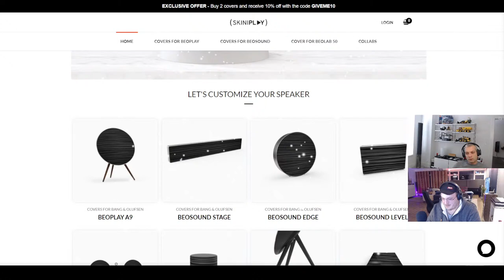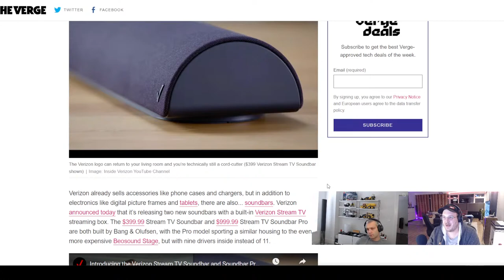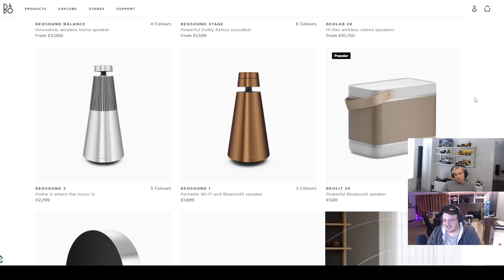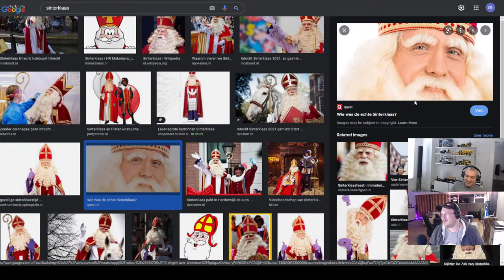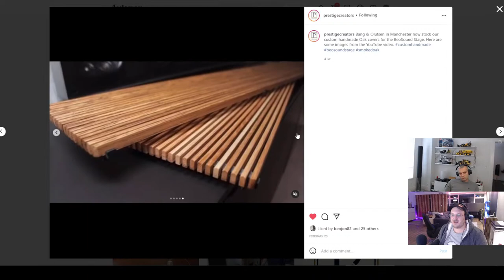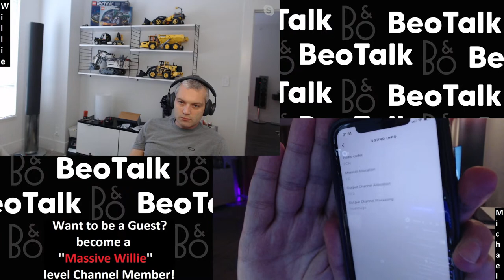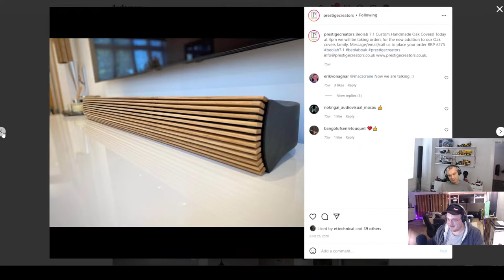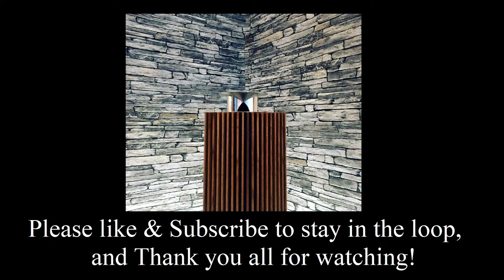BeoTalk Podcast #187 B&O Makes TWO Soundbars For Verizon?! Prestige Creators Are Back As Your Santa!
- Tell us that's you've been good this year.
- Attach a picture of the Beolab/Beosound you'd like to win a cover ) check out their site! (Beolab 5 excluded) Any covers for Beolab 8000, 6000, 4000, Beolab 1, Beolab 7.1, 7.2, BeoSound Stage, 9000 are available for you to win!!!
- Write a (little) poem or anekdote, the better you do this you'll be more likely to win!
- Willie requested ''dirty'' jokes, these are optional :p

And that's it! First draw will be December 19th 2021 and the second draw will be December 26th 2021. Good Luck to all to all who'd like to take part in this amazing opportunity and Massive Thanks to Prestige Creators!!!

address:
Parijsboulevard 193
3541 CS Utrecht
The Netherlands

INTRO 00:00
WELCOME 03:18
HOW DOES MICHAEL SYSTEM UPDATE SOUND 9:43
GAMING 25:30
EMERGE AND BEOLAB 20 UPDATE 43:08
BEOLAB 19 47:00
PRESTIGE CREATORS - BEOLAB 1'S COVERS 54:00
SANTA CLAUSE BIRTHDAY - PRESTIGE CREATORS GIVEAWAY 57:20
MIKI SNIFFS WOODS & TIGRIS SAVES ORPHANS 59:00
PRESTIGE CREATORS ENTRY STEPS (Beolab 1s, 8000, 6000, 4000, 7.1, 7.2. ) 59:20
TV LG OR SAMSUNG 1:15:40
WILLIE'S MOTHER  1:19:40
UI\UX USER EXPERIENCE 1:28:00
ATMOS SOUND RENDERING  1:43:33
ROUNDUP FOR NEXT WEEK 2:04:35
GOOD BYE & OUTRO 2:05:47

Massive thanks to Brendon for making the timestamps once again!!! Legend! :D